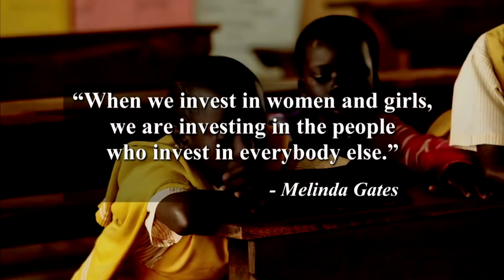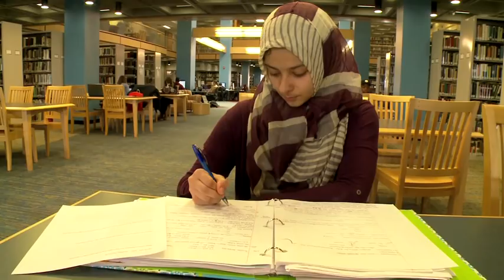BEAUTY OF THEIR DREAMS - First Look March 2016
This one hour documentary explores people of faith working to ensure an education for all girls. People like Father Paul Gaggawala in Uganda, Azizah al--Hibri and Layli Miller-Muro in the United States, Jessica Markowitz and Laurie Toll in Rwanda, and actor and author Rainn Wilson in Haiti.

It seems like it should be a simple equation. Economists, statespersons and policy wonks agree:
GIRLS + EDUCATION = increased economic growth, improved well being of women, and extended life span.

But where are faith groups on what Chernor Bah, Chairperson of the  Youth Advocacy Group called "the global civil rights issue of our time?"